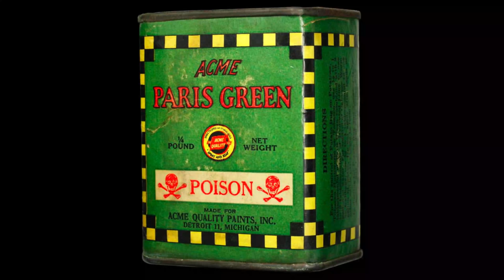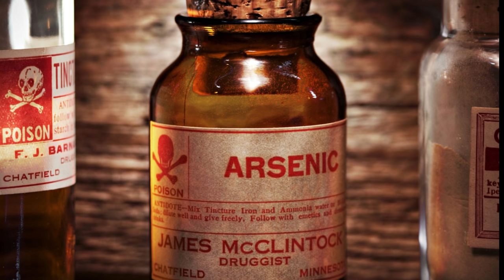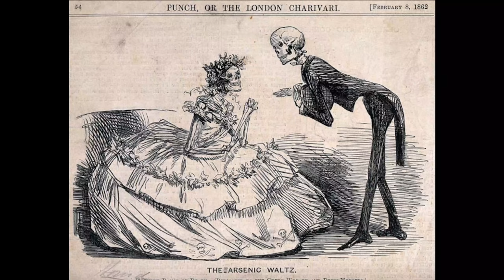VERDE ARSÊNICO: O LADO SOMBRIO E CRUEL DA MODA VITORIANA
Sim, tintura verde feita com arsênico *realmente* foi moda no século 19, mas esses vestidos revelam um lado ainda mais sombrio e cruel da moda vitoriana: as condições de trabalho de quem costurava essas roupas.

No final da descrição você encontra todas as referências usadas nessa pesquisa.

"Danse Macabre", por Dee Yan-Kay.

📚 REFERÊNCIAS

DAVID, Alison Mattews. "Fashion Victims: The Dangers of Dress Past and Present"

HAWKSLEY, Lucinda. "Bitten By Witch Fever: Wallpaper & Arsenic in the Nineteenth-Century Home"

WHORTON, James. "The Arsenic Century: How Victorian Britain was Poisoned at Home, Work and Play"